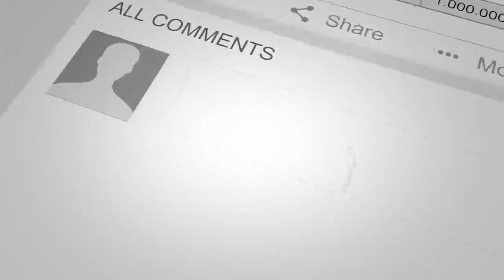خبرعاجل: انـ./ـفـ.ـجـ.ـا.ر در کوته سنگی کابل